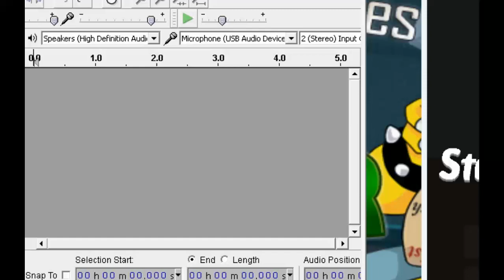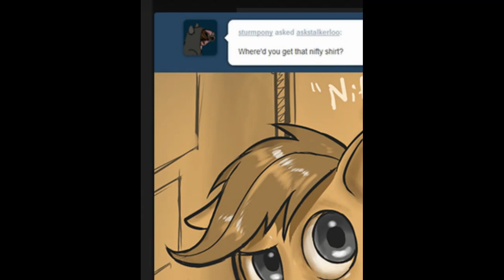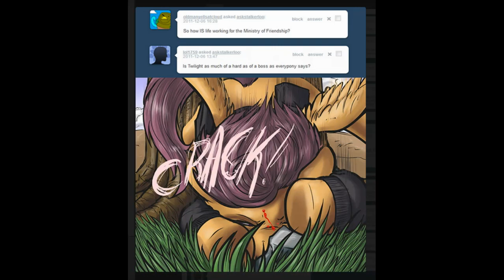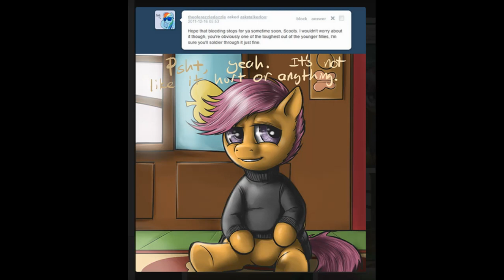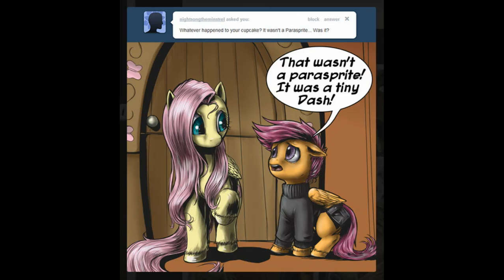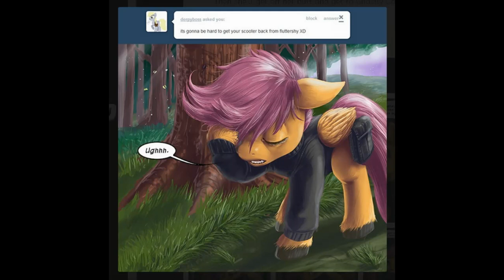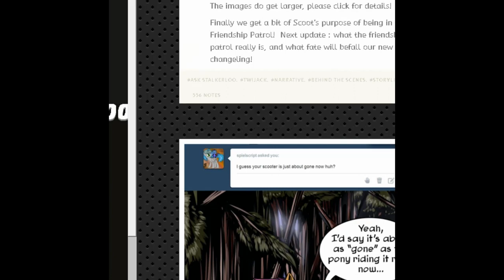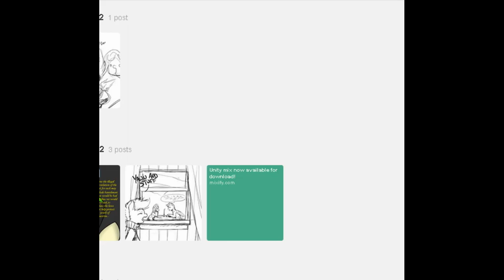Team Yume's "Ask Stalkerloo" Livestream (Unedited and Uncut)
This is The Team's originally recorded podcast about the "Ask Stalkerloo" blog, uploaded in its entirety and at its highest quality with behind-the-scene content.